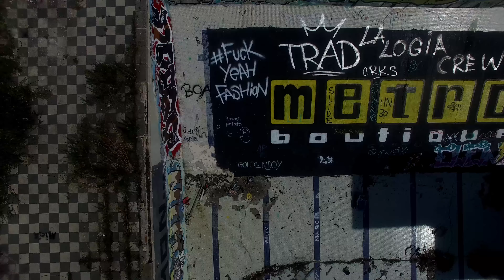Urbex 4 : PISCINE OLYMPIQUE abandonnée en Espagne / Ronaldinho y a tourné une PUB Nike (Cinématic)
Les tuiles, brisées et détruites par l'érosion du temps et du vandalisme, grincent à chaque pas que nous faisons. Devant nous une image aussi imposante que triste. Une piscine olympique complètement vide et pleine de gravats, entourée de quelques marches à l'exception d'un côté où il y a deux plongeoir

En plus de la piscine olympique, il y a deux esplanades, une sur le dessus et une sur le même niveau que la piscine. La partie supérieure est dominée par deux piscines récréatives, tandis que l'autre esplanade, qui pendant les années de splendeur de ce complexe de loisirs était l'endroit où les invités ont laissé leurs serviettes et équipements de salle de bains, a été envahi par les hautes herbes.
Autour de la zone des piscines, un bâtiment en forme de lettre U couronne l'installation qui donne un aspect extrêmement sombre à l'ensemble du complexe. Dans ce bâtiment, il y avait beaucoup de vestiaire.

Les piscines ont été construites dans les années 1960, alors qu'il n'y avait pas encore beaucoup d'installations sportives dans la région. Dans les jours d'affluence maximale, jusqu'à 4.000 personnes ont pu être comptées, occupant 18.018 m2 de l'enceinte.

Cependant, au fil des années, ce gigantesque complexe de jeux est entré progressivement en déclin, tant du nombre de visiteurs que de la gestion de l'installation, qui a pris fin avec sa fermeture dans les années 1980. Les raisons de cette baisse sont dues à à l'augmentation du pouvoir d'achat des citoyens - qui a provoqué un changement important des habitudes dans les périodes de vacances - et à l'ouverture de complexes de loisirs mieux préparés et communiqués. «Ce n'était pas si cher d'aller à la plage», explique le propriétaire actuel du terrain où se trouve le site.

Le complexe est fréquentées très souvent par des fans du monde du paranormal, ainsi que par des graffiti artist.
Il convient de noter que, ces dernières années, les piscines ont été choisies comme site de reportages photographiques, de tournages publicitaires et de scènes de films. Peut-être l'une des annonces les plus importantes enregistrées est celle de Nike avec Ronaldinho comme protagoniste.